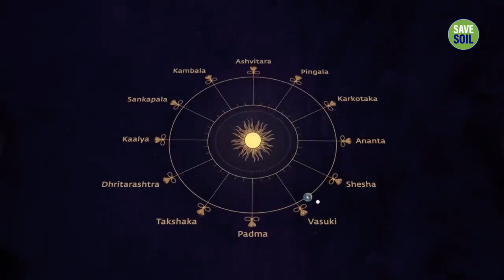12 Mystical Serpents You Didn’t Know Existed Sadhguru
For the first time, Sadhguru talks about the lesser-known mystical dimensions of Nagas or the sacred serpents and their significance in spiritual pursuit and exploration.
You are invited to participate in Sarva Samvriddhi Naga Pratishtha on October 9 at the Isha Yoga Center, Bengaluru, India. Sadhguru will consecrate a Naga deity during the Sarva Samvriddhi Naga Pratishtha, and it will be an unparalleled opportunity to experience mystical dimensions. It offers a once-in-a-lifetime opportunity to participate in the esoteric Yogic process of Pratishtha that is typically only shared with closed groups of people